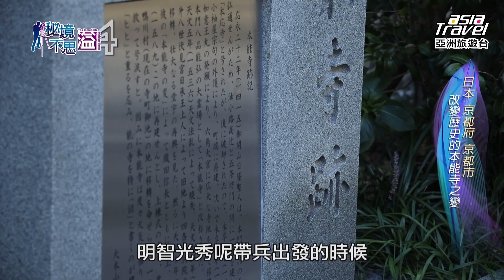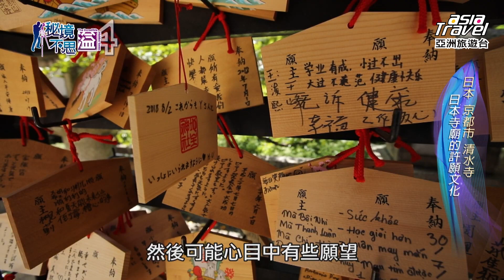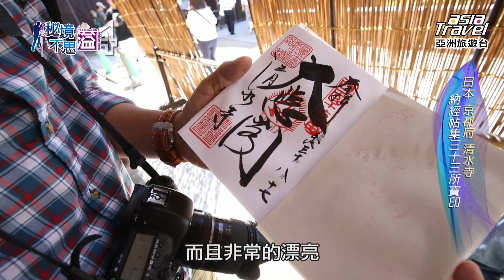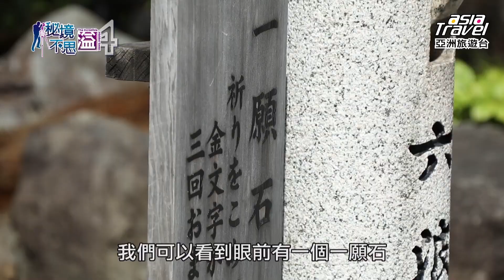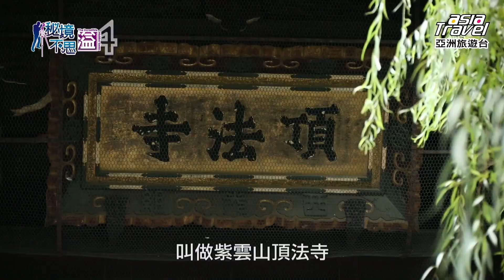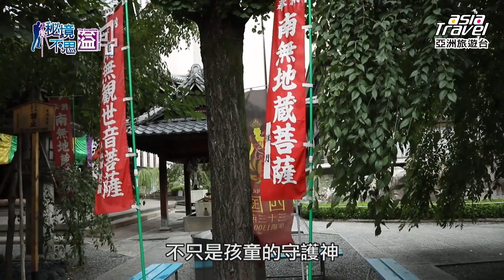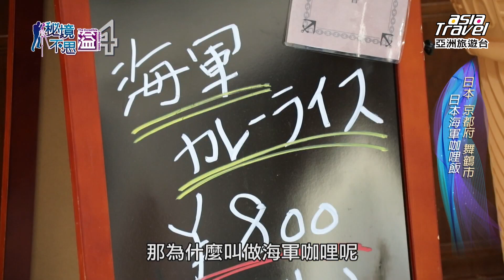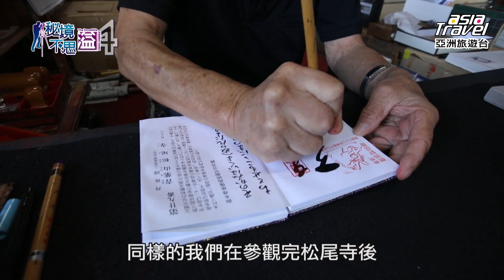【日本】近畿百景第一五老天空塔、必訪世界文化遺產清水寺，體驗六波羅蜜寺洗錢求財文化｜廖科溢《秘境不思溢》盂蘭盆節｜第四季EP14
廖科溢｜秘境不思溢 第四季｜第十四集｜日本

在日本京都體驗一場安靜無聲的盂蘭盆節－五山送火慶典，感受祭祖儀式的神聖，走一趟西國三十三所觀音靈場巡禮，認識不同寺院的祈福文化，蒐集納經帖的寶印，在舞鶴的天空塔一覽近畿百景第一名的壯麗景色，現在就跟著科溢我的腳步，探訪日本的秘境之美。